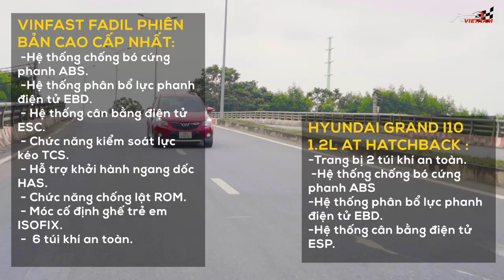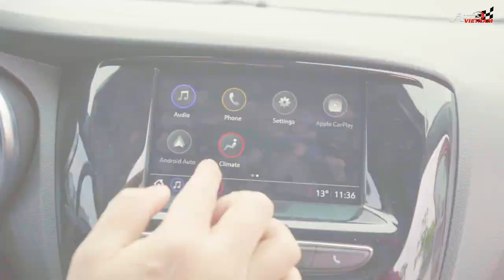So sánh Vinfast Fadil và Hyundai i10 '' Nên xem, nếu mua xe ''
-Kết thúc năm 2020, cuộc chiến trong phân khúc xe đô thị hạng A đã đi vào hồi kết, chiến thắng chung cuộc dành cho mẫu xe của thương hiệu Việt Nam...Vinfast Fadil. Với tổng số xe bàn giao tới tận tay khách hàng trong năm 2020 là: 18,016 xe, cao hơn so với đối thủ Hyundai Grand i10 là: 447 xe, cụ thể mẫu xe đến từ thương hiệu Hàn Quốc, có tổng doanh số là: 17,569 xe. Tuy chỉ là một chiến thắng xít xao thôi. nhưng nó cho thấy tín hiệu lạc quan, không chỉ riêng đối với thương hiệu Vinfast, mà nó còn của cả nghành công nghiệp chế tạo ô tô của Việt Nam. Vậy lý do nào giúp cho Vinfast Fadil thành công trong năm 2020, chúng ta hãy cùng nhau đi phân tích và so sánh với đối thủ Hyundai I10 nhé. Nếu các bạn cảm thấy có nhiều thông tin hữu ích, thì đừng quên bấm like và đăng ký theo dõi kênh, để ủng hộ cho toàn bộ ekip của Autovietnam nhé..Xin chân thành cảm ơn. Và ngay sau đây, là bài phân tích của Trí Trần.